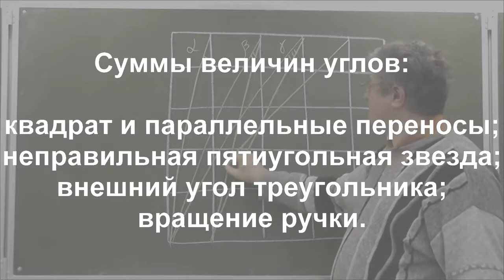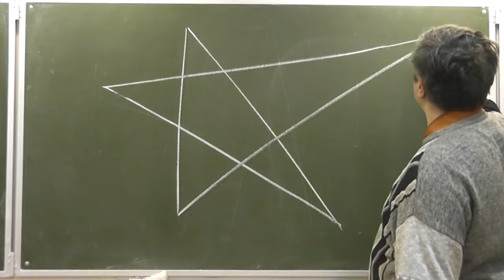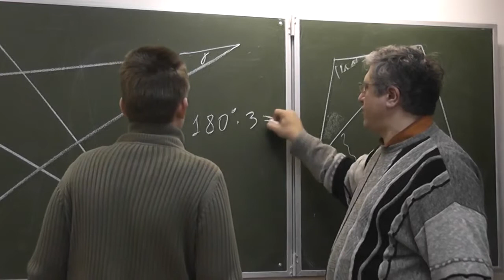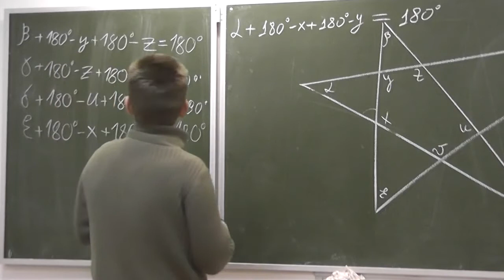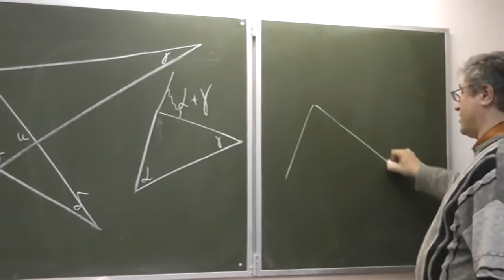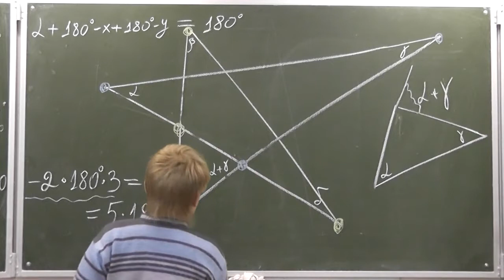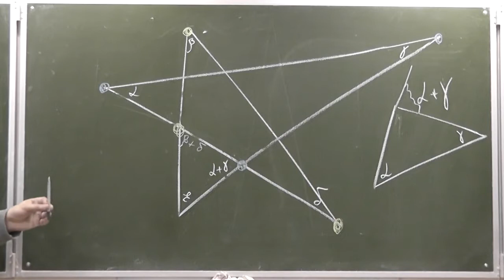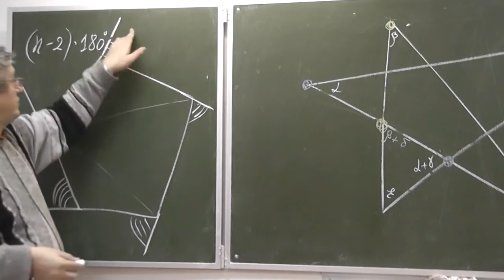Суммы величин углов, квадрат и параллельные переносы